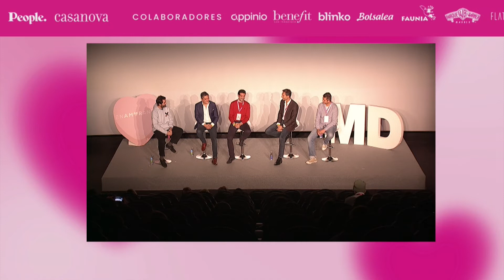Publicidad exterior "y otras drogas" | Enamorando22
Si Love Actually es uno de esos clásicos romanticones que vuelve a las pantallas por Navidad, de la publicidad exterior podríamos decir algo similar. Por mucho que pasen los años, es como el turrón: siempre vuelve.